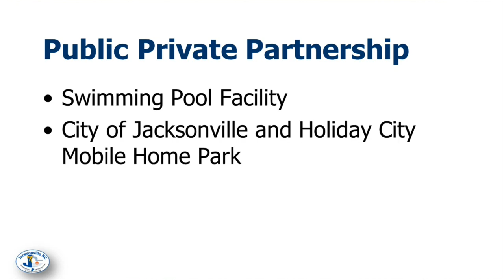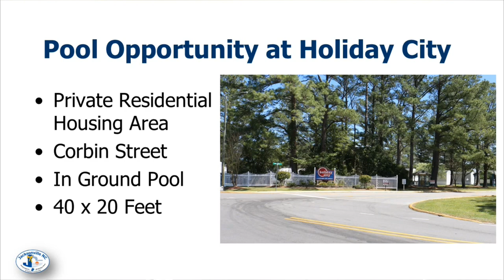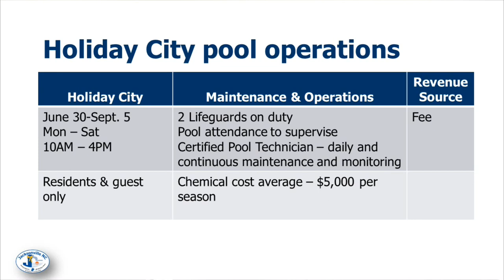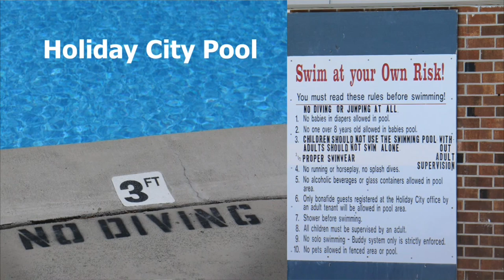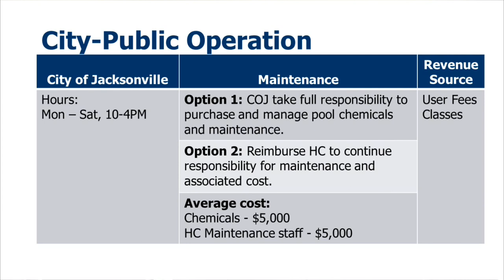Recreation & Parks Advisory Committee